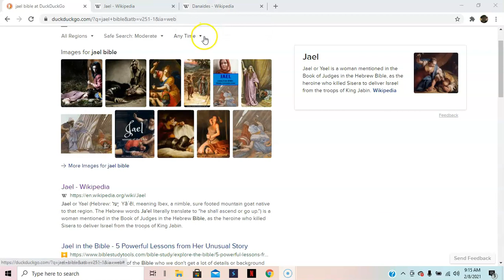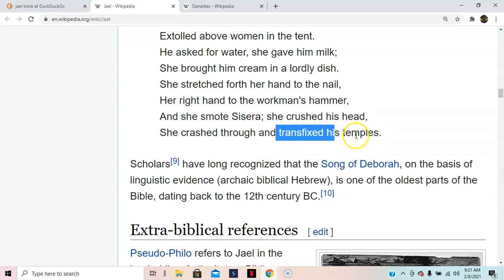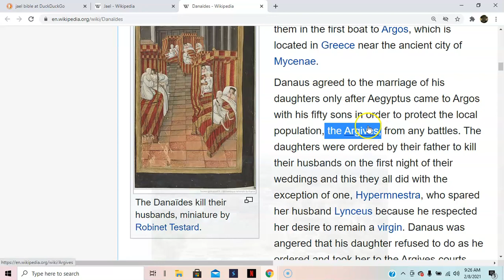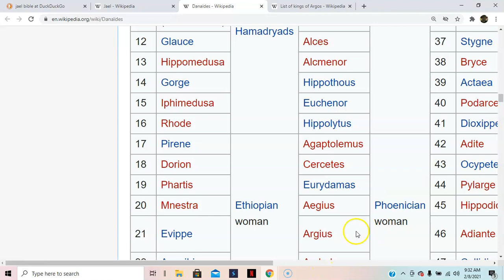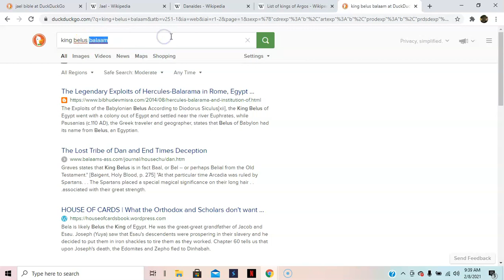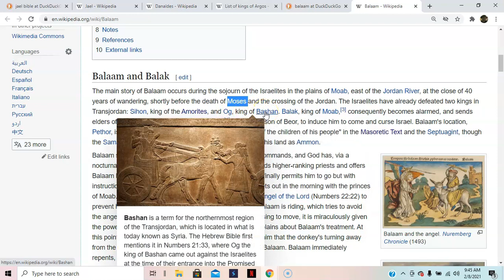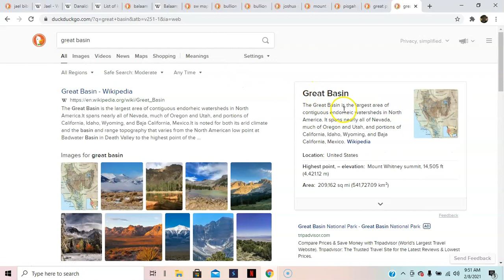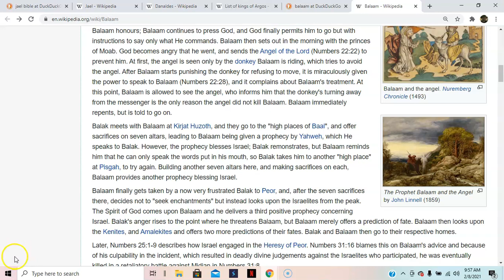The DANAIDES story vs story of Ja'el, a comparison